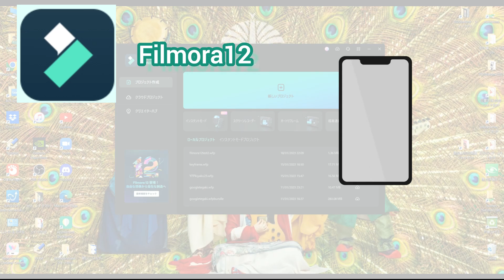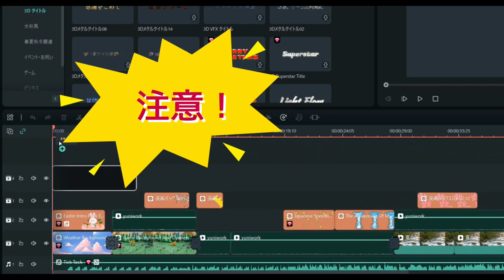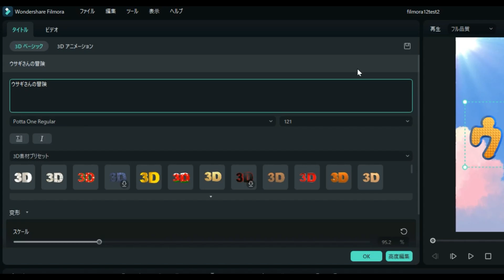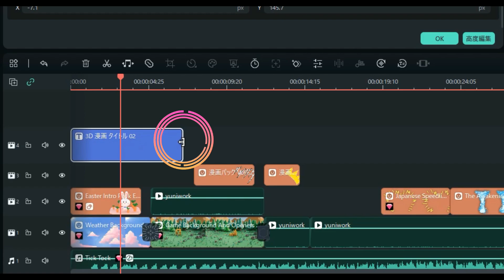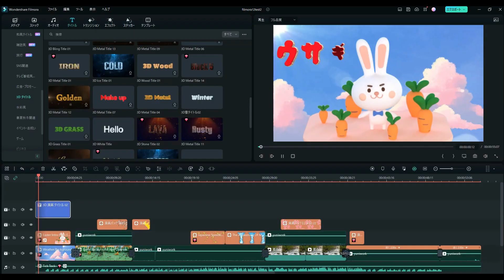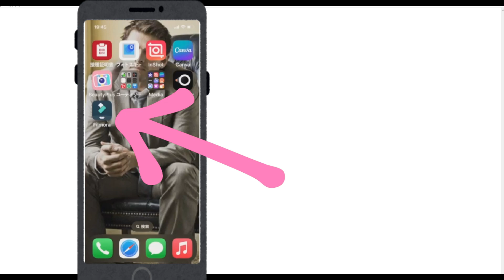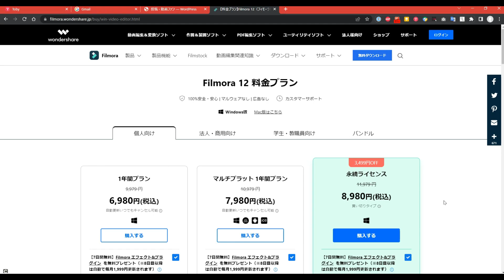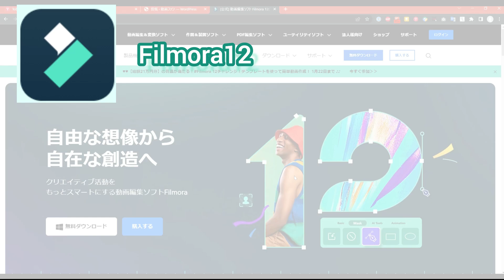【Filmora12・動画編集】新機能「3Dタイトル」の使い方とスマホアプリの紹介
動画編集ソフト「Filmora12(フィモーラ12)」の新機能を四週にわたり紹介します。
第四回目は3Dタイトルの紹介とスマホ版の紹介などです。
【この動画にはプロモーションが含まれます。】
パソコンやスマホの操作や設定について解説しています。

※こちらはWonderShareのFilmoraのプロモーションが含まれています。

【目次】
0:00　はじめに
1:14　3Dタイトルの使い方
7:08　スマホアプリの紹介
9:36　購入時のご注意
15:25 さいごに

解説ページ
動画編集ソフト「Filmora12」の新機能「3Dタイトル」とは？スマホでも使える？

Filmora12ダウンロードはこちらから

その他、Filmora12の詳しい使い方についてはこちら